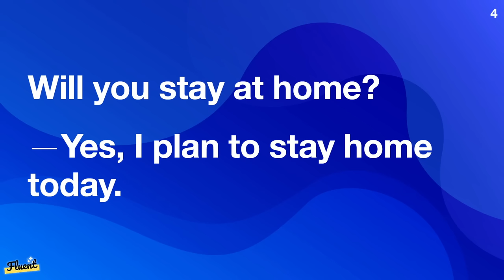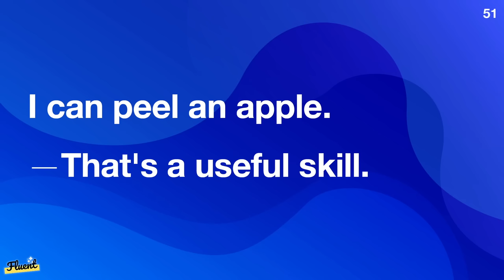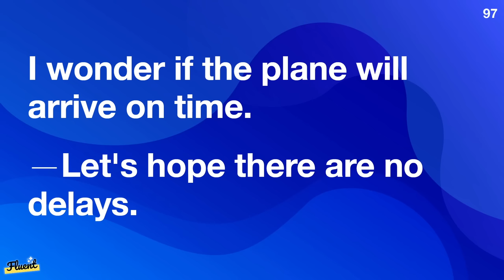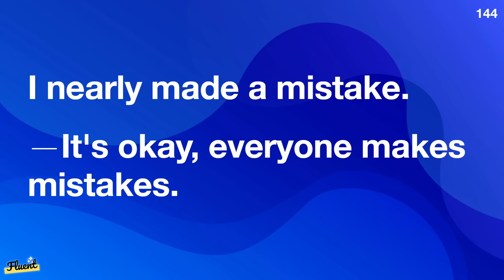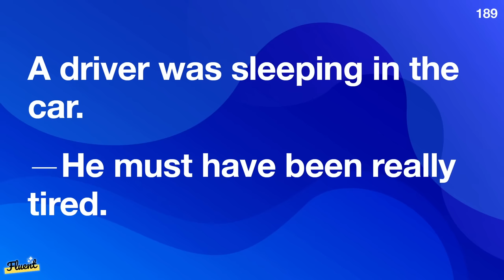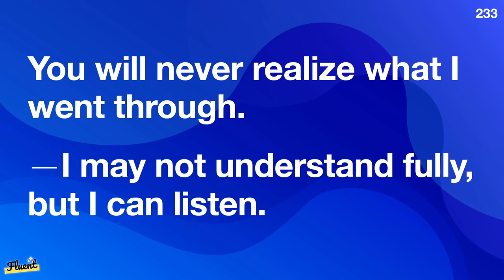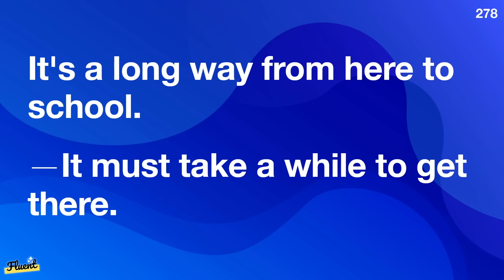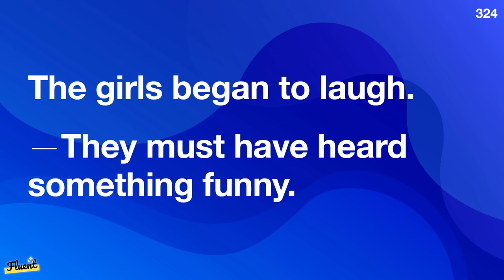Step Up English Conversation Listening Drills You'll Want to Keep Doing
This video offers 1000 English conversation dialogues listening drills. They are interesting and make you better at understanding English. The drills are not too easy, but they are helpful. You can improve with practice. Good for people who know some English and want to get better. You will hear many topics. Improve your English listening skills with these drills!